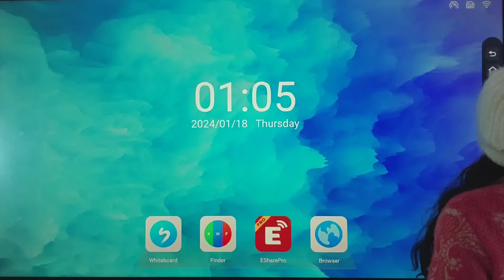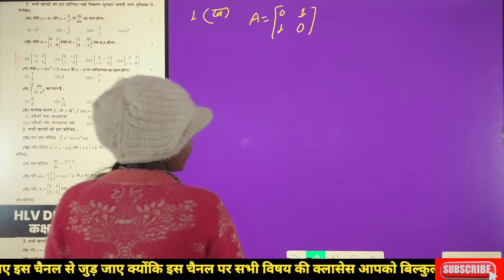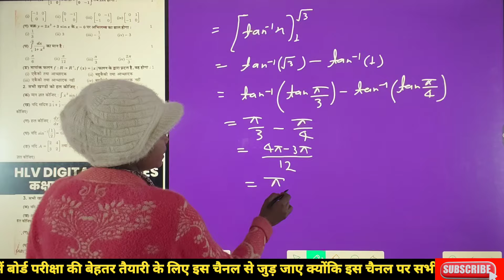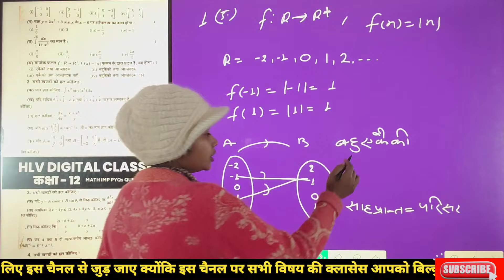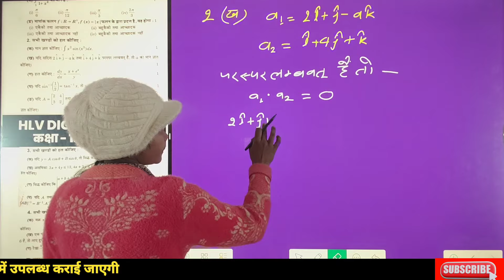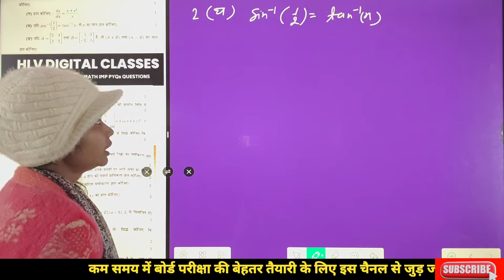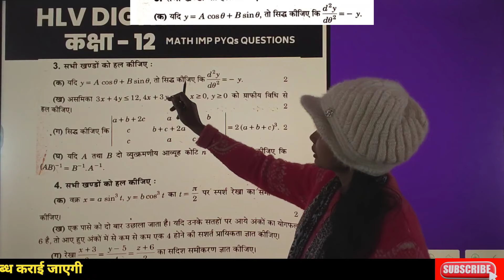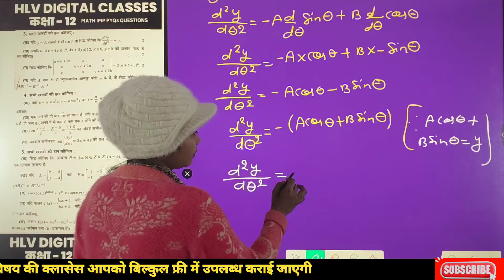Viral प्रश्न 😱| 12 maths important question 2024 | class 12 maths one shot | class 12 math one shot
पछताना नहीपड़ेगा🔥| class 12 maths one shot | class 12 important question 2024 | class 12 math one shot

Viral है 🚀 देख लो | class 12 maths one shot | class 12 maths | 12th maths important questions

कम समय में बेहतर तैयारी के लिए आप इस चैनल से जुड़ जाएं क्योंकि सिर्फ इसी चैनल पर आपको कॉलेज के टॉप टीचर्स के द्वारा सभी विषय की तैयारी बिल्कुल फ्री में कराई जाएगी

Maths Important Questions Video link ⛔

12th maths one shot
class 12 maths important question
12th maths important question 2024
12th class maths important question
maths class 12th
maths one shot revision
class 12 maths important question 2024
class 12 math important question 2024 up board
class 12 maths one shot 2023
radhika classes maths class 12
class 12 maths term 2
12 maths important questions 2024
board exam 2024
12th maths important questions 2024
12th maths imp questions 2024
12th maths important question 2024 up board